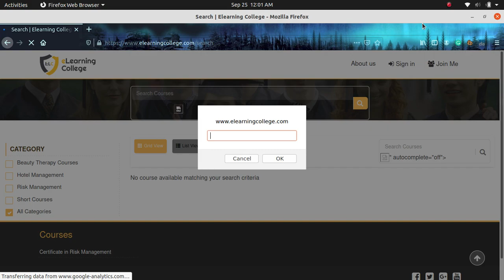REFLECTED XSS BUG POC IN ELEARNINGCOLLEGE.COM